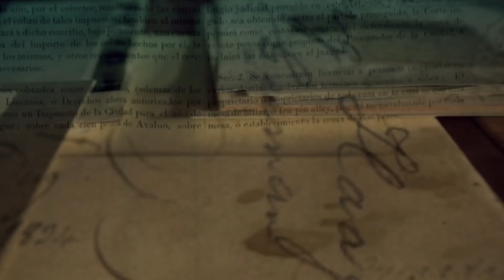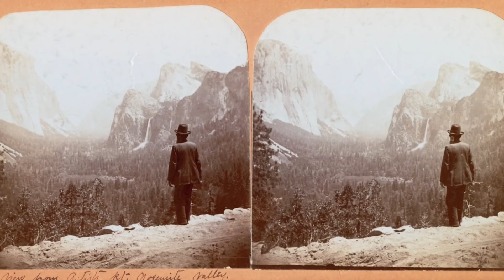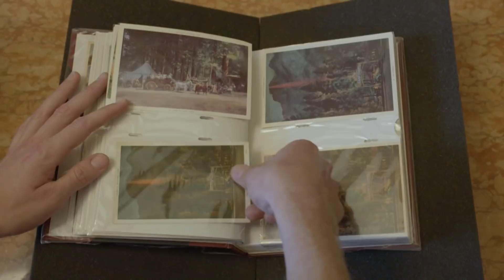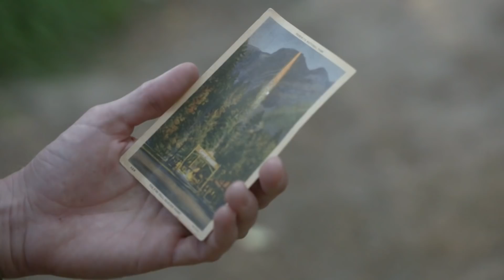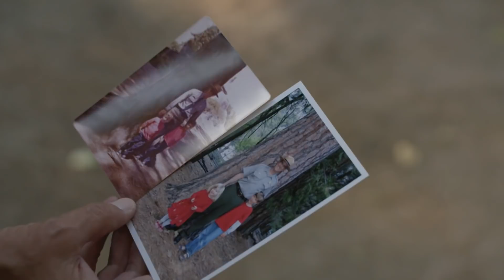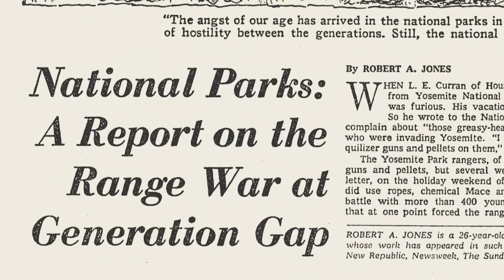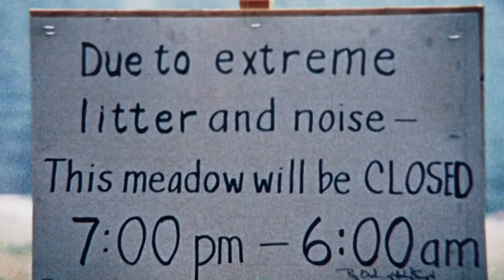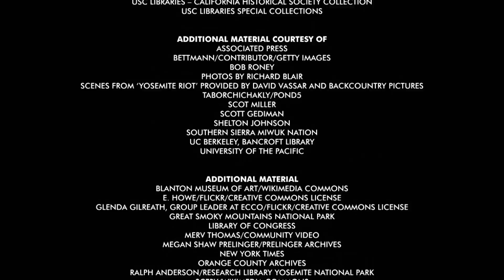Yosemite | Lost LA | Season 3, Episode 1 | KCET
Californians have long fought over what Yosemite means, and how to manage it. Since its birth as a park and preserve in 1864, Yosemite has become a postcard for the natural beauty of California. Each year, millions visit from around the globe to see the cliffs, waterfalls and meadows that inspire wonder and reverence of the American West. This episode explores how Yosemite has changed over time: from a land maintained by indigenous peoples; to its emergence as a tourist attraction; to the site of conflict over humanity’s relationship with nature.

00:00-02:06 Introduction
02:06-08:12 Authentic Experience of Yosemite
08:12-13:22 Stories of Native People at Yosemite
13:22-18:03 The End of Firefall
18:03-25:09 Conflicts at Yosemite
25:09-25:50 Conclusion
25:50-26:40 Credits